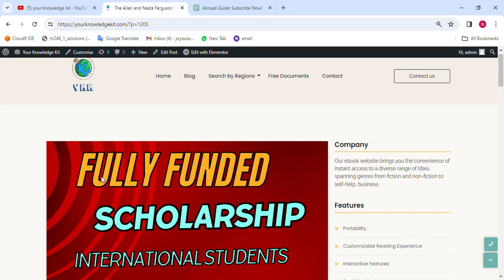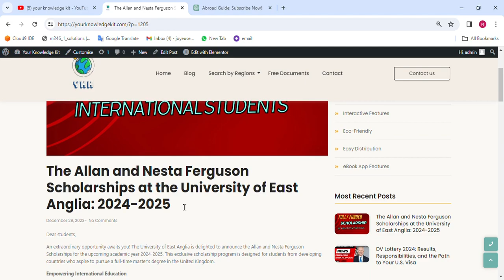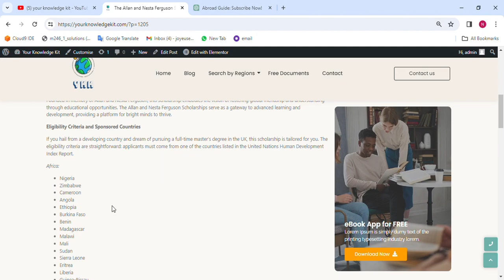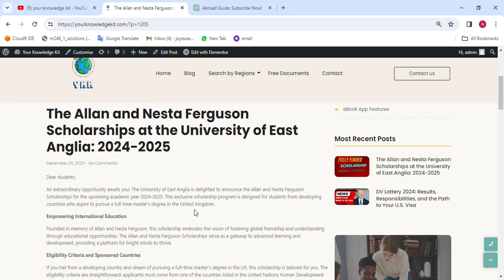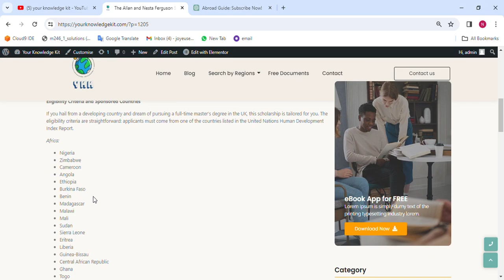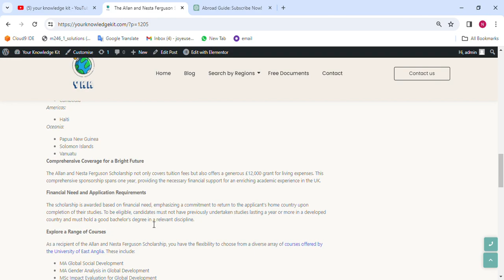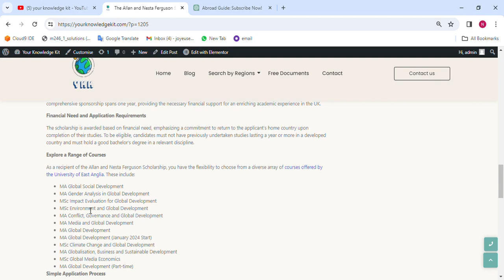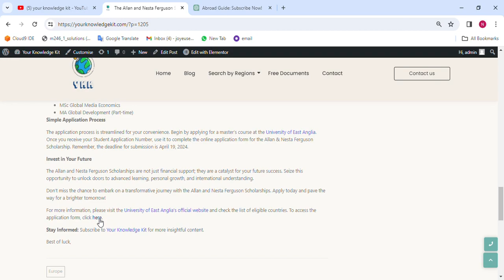The Allan and Nesta Ferguson Scholarships at The University of East Anglia UK: 2024-2025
Dear Viewers,

I've created this channel to share valuable information on various aspects such as education, lifestyle, healthcare, and job opportunities abroad. The content of my videos aims to assist newcomers, including students, job seekers, and tourists looking to travel abroad. For regular tips and tricks, make sure to watch my videos.

Exciting news! The Allan and Nesta Ferguson Scholarships for the 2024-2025 academic year are open at the University of East Anglia. Designed for students from developing countries pursuing a full-time master’s degree in the UK, this scholarship covers tuition and provides a £12,000 living expenses grant. Eligible applicants must show financial need, commit to returning home after studies, and apply by April 19, 2024.

Don't miss this chance for a transformative educational experience and a brighter future

Good luck.